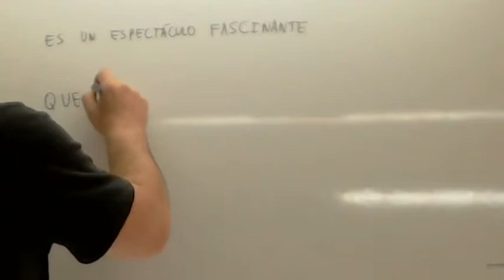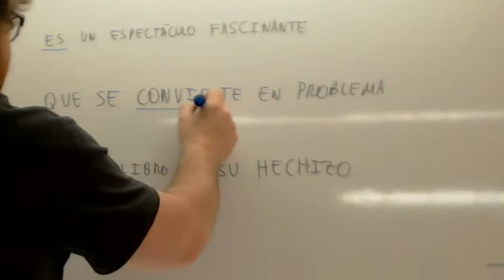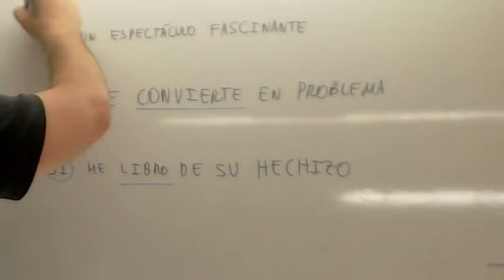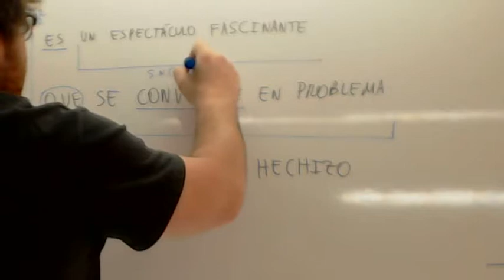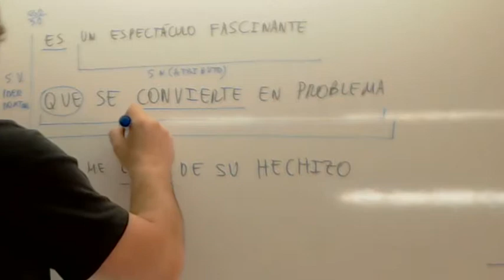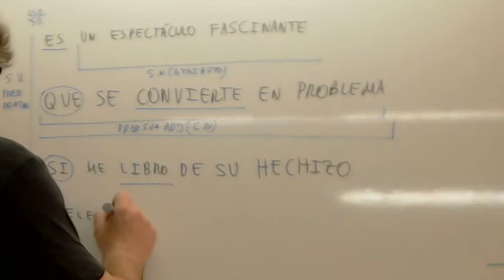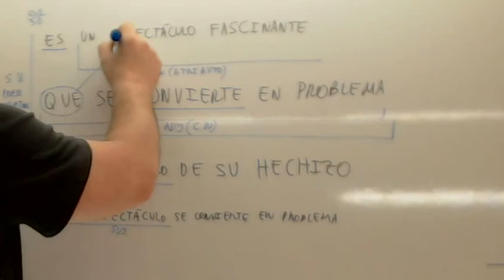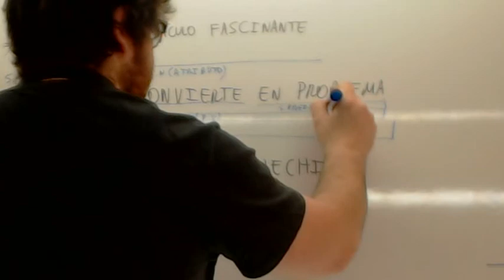Analisis sintactico Selectividad 11 Usero